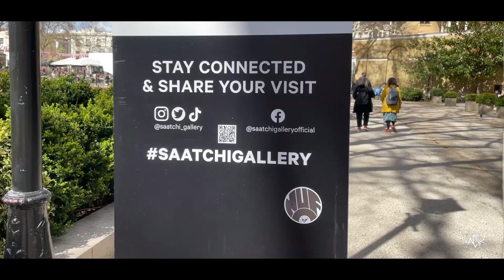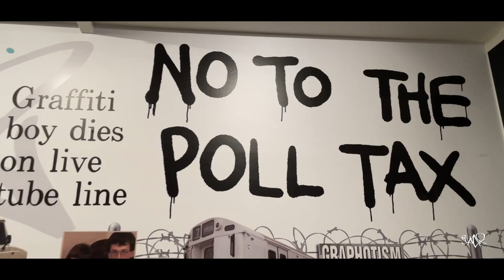Beyond The Streets 09/04/23 @Saatchi Gallery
From defiant train writers to powerful large-scale muralists, over 100 international artists will be featured in BEYOND THE STREETS LONDON, opening this February. The exhibition, supported by adidas Originals, will be the most comprehensive graffiti & street art exhibition to open in the UK, and is set to take over all three floors of London’s iconic Saatchi Gallery.

Following successful exhibitions in Los Angeles & New York, BEYOND THE STREETS LONDON will feature new works, large-scale installations, original ephemera and extraordinary fashion that capture the powerful impact of graffiti & street art across the world.

Curated by graffiti historian Roger Gastman, BEYOND THE STREETS LONDON will examine the fundamental human need for public self-expression, highlighting artists with roots in graffiti and street art whose work has evolved into highly disciplined studio practices, alongside important cultural figures inspired by this art scene.

Each of the exhibition’s chapters will explore exceptional moments in the history of this artistic movement; including the emergence of punk; the birth of hip-hop – marking its 50th anniversary in 2023; and street culture’s strong influence in fashion and film.